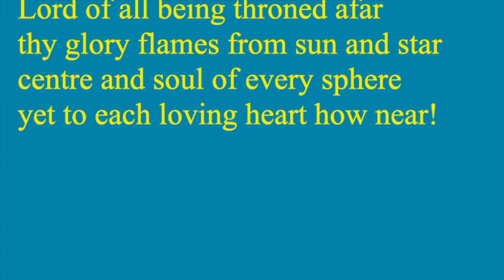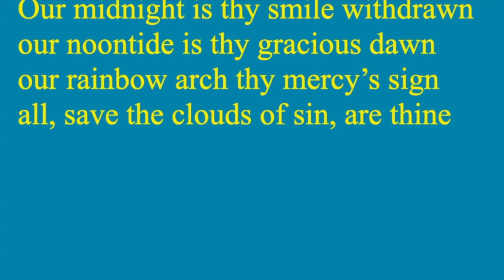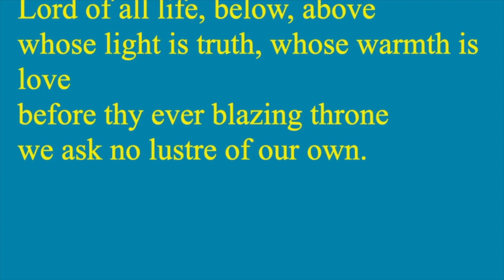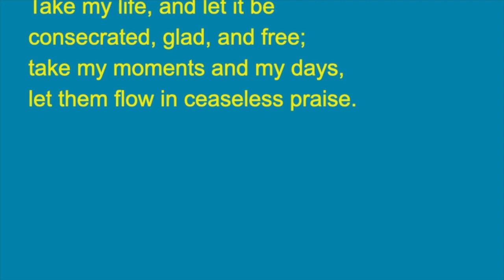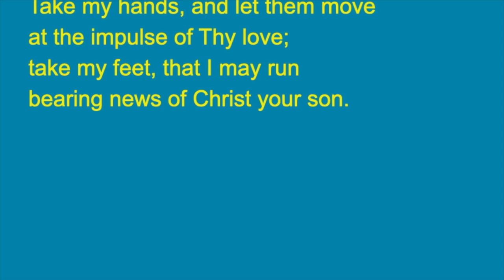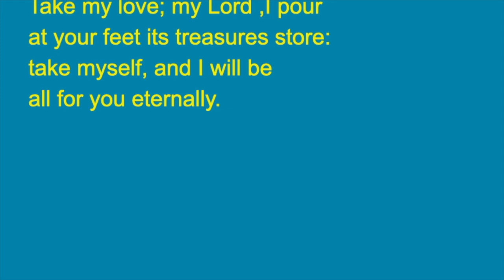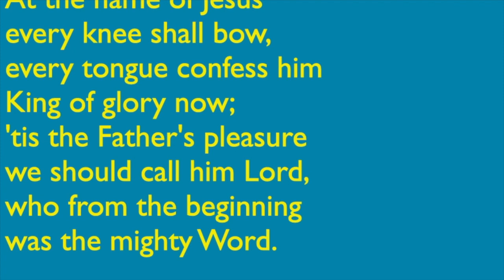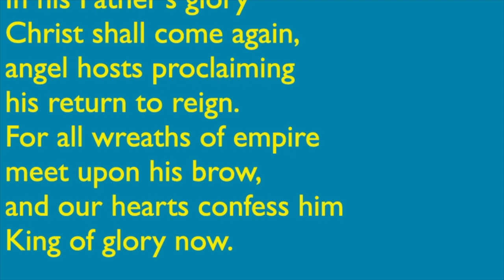Sunday Service 24.05.20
Sunday Service from Houston and Killellan Kirk